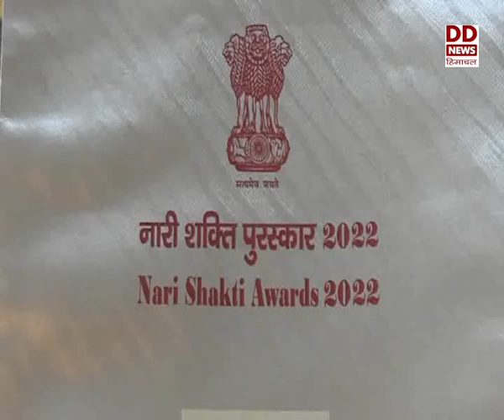मंडी की अंशुल मल्होत्रा ने नारी शक्ति पुरस्कार समर्पित किया प्रदेशवासियों को।